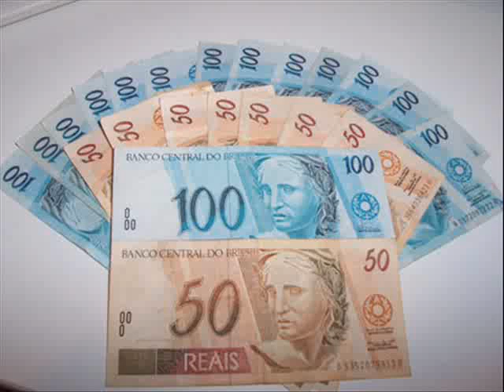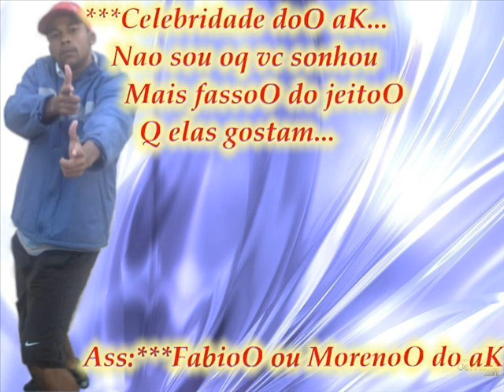fabio moreno do aK